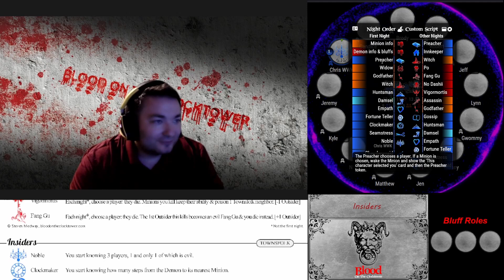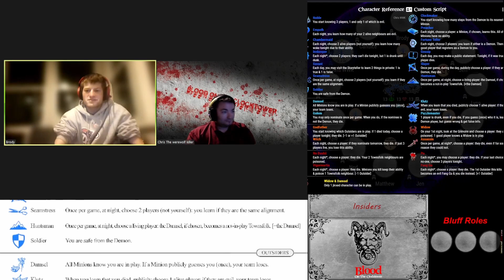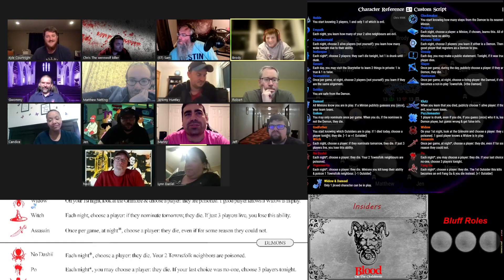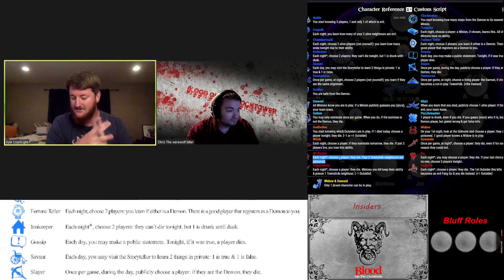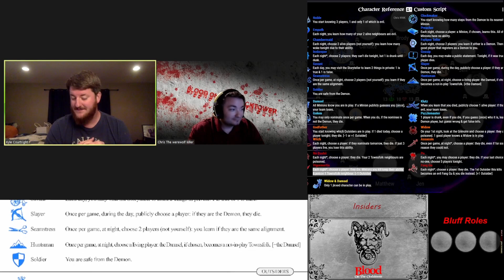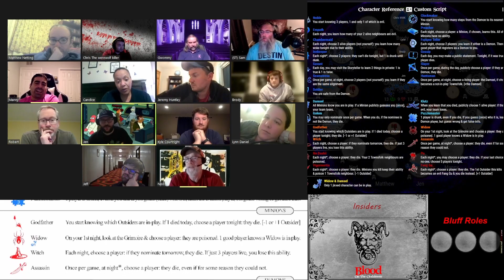Blood on the Clocktower Insiders w Noble ST Sam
Welcome to Stream on Gaming, and welcome to Blood on the Clocktower!

Storyteller (ST) Sam brings us another adventure through Insiders a custom script of chaos!

In the quiet village of Ravenswood Bluff, ‌a demon walks amongst you.

During a 'day' phase players socialize openly and whisper privately to trade knowledge or spread lies, culminating in a player's execution if a majority suspects them of being Evil.

Of a 'night' time, players close their eyes and are woken one at a time by the Storyteller to gather information, spread mischief, or kill. Use all your powers of deduction and deception to survive this game of murder and mystery.

The Storyteller uses the game's intricate playing pieces to guide each game, leaving others free to play without a table or board. Players stay in the thick of the action to the very end even if their characters are killed, haunting Ravenswood Bluff as ghosts trying to win from beyond the grave.